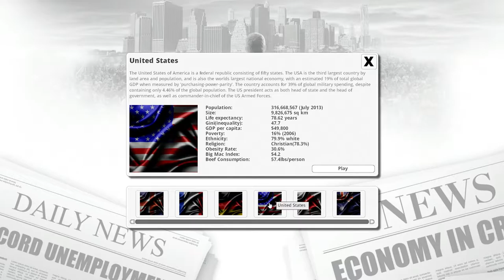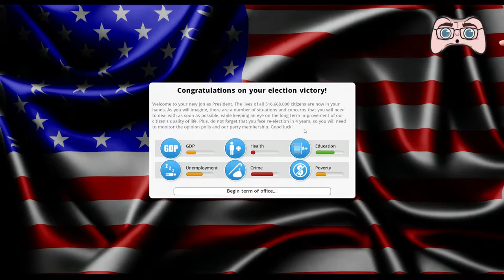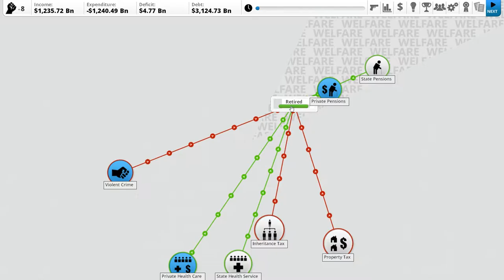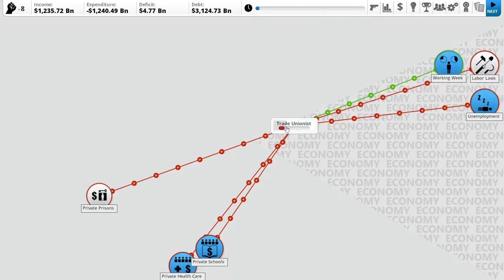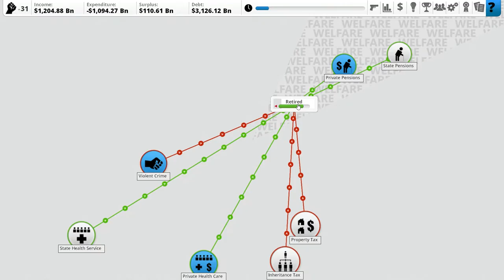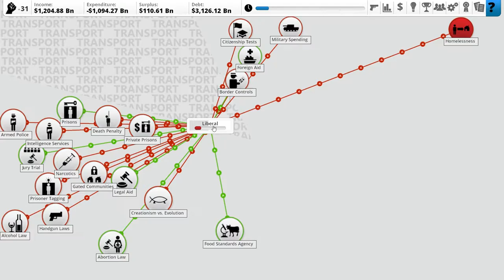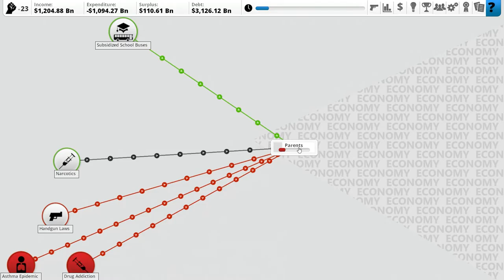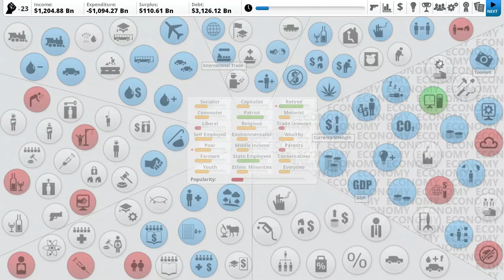Democracy: Party People